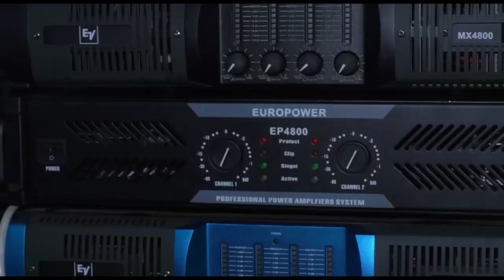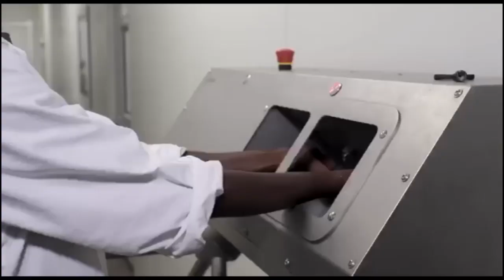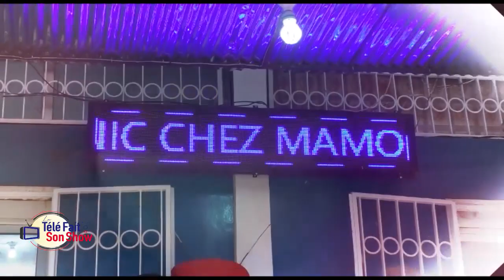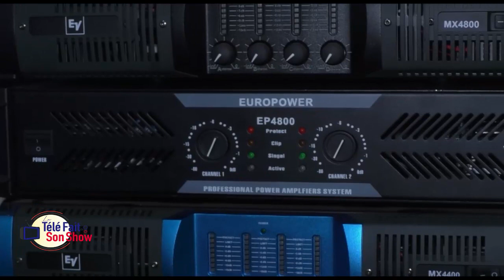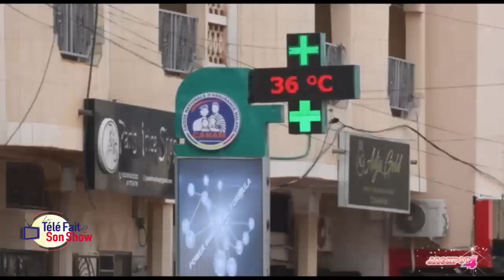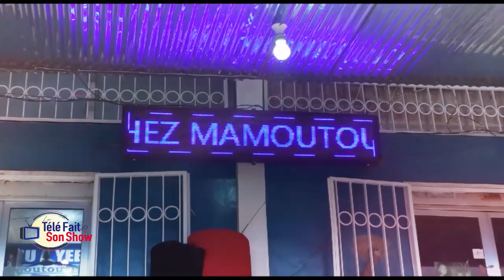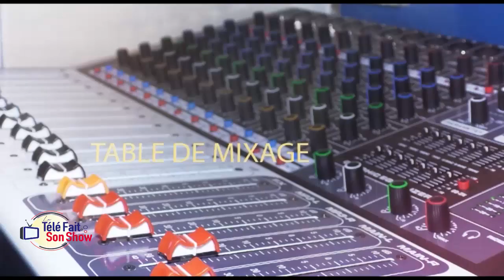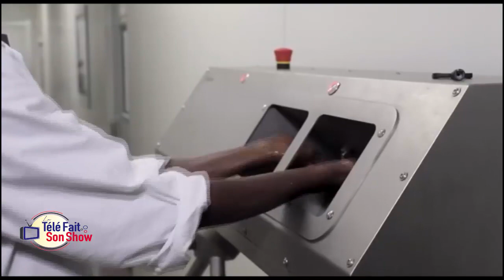TFSS: SPECIAL TFSS VS Bon Appétit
Présentation Issiaka Traoré dit Boutelezy, DJ R-One et IBK Junior
Cadrage  Lassine Traoré & Fousseyni Camara
Réalisation: Seydina Oumar Keïta